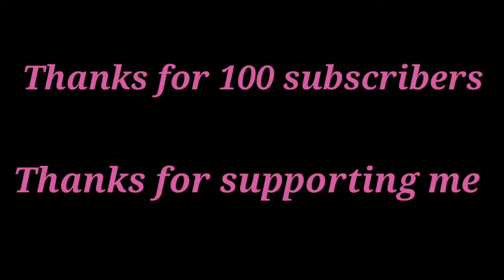Thanks for 100 subscribers!